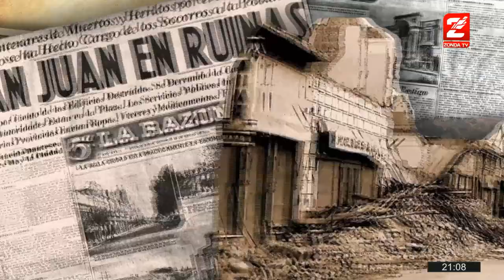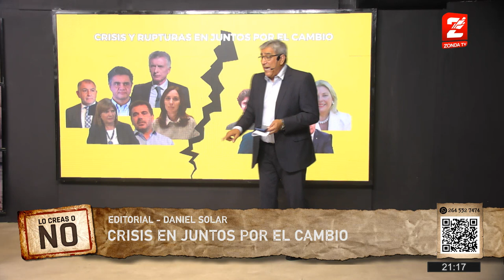Lo creas o no 10-04-2023_editorial